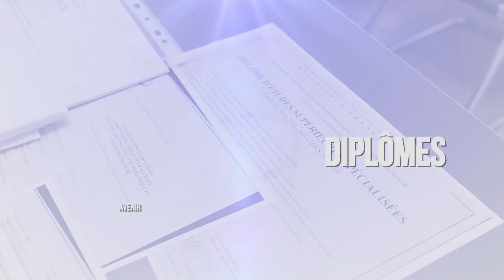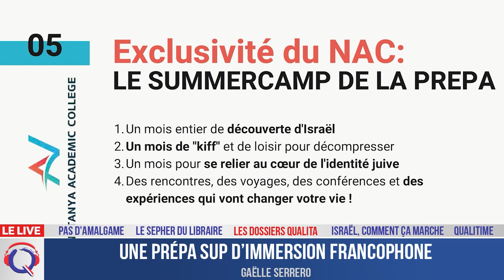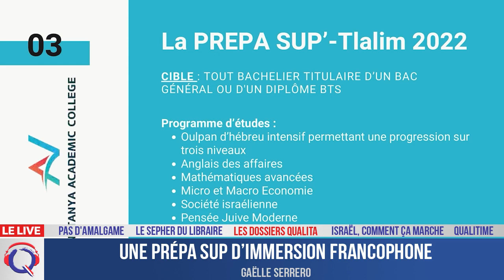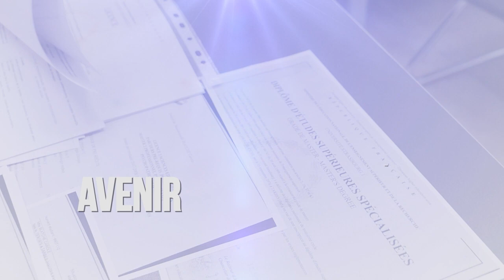Une prépa sup d’immersion francophone - Dossier#246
Le collège académique de Natanya propose un programme massa sur 6 mois « tlalim 2022 », avec un oulpan, de l’anglais des affaires, de la pensée juive etc. et un mois entier consacré à un véritable summer camp à l’américaine. Ça commence le 1er février 2022 !
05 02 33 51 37
Téléchargez des maintenant l’application studio Qualita

Rejoignez la communauté d’entraide francophone en Israël